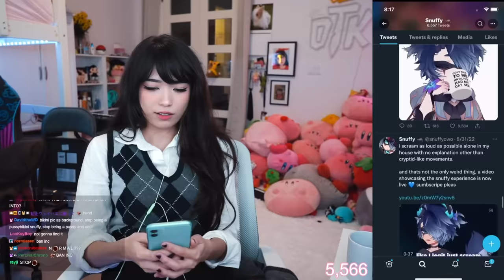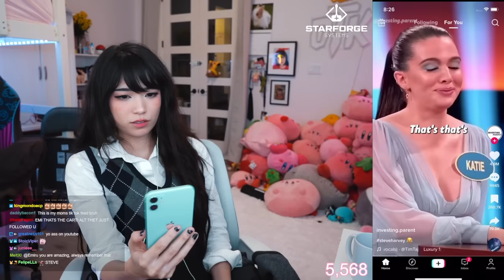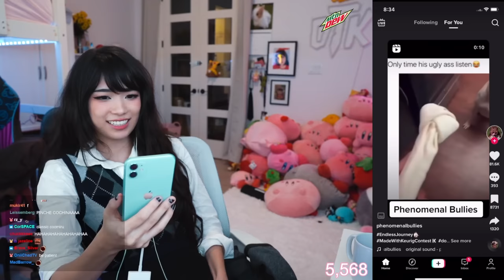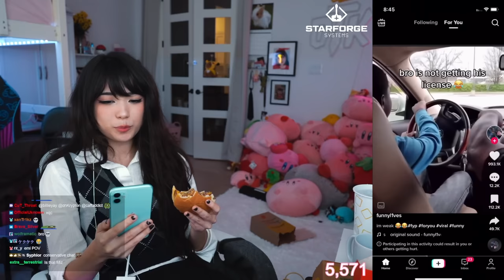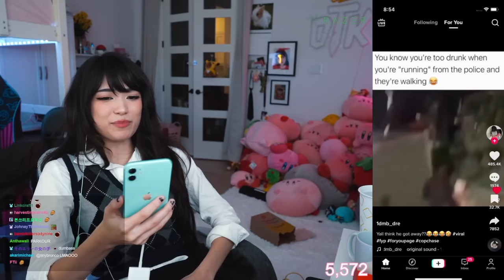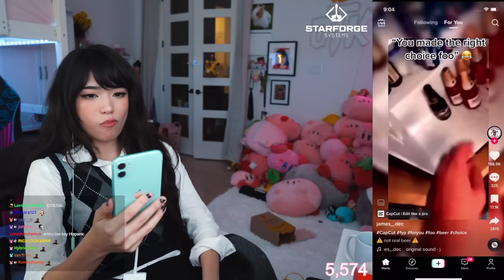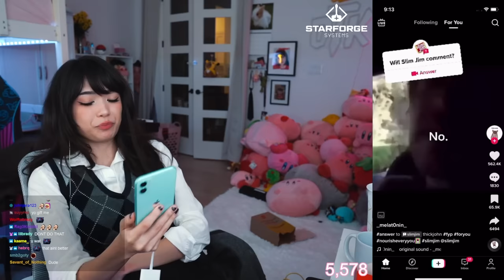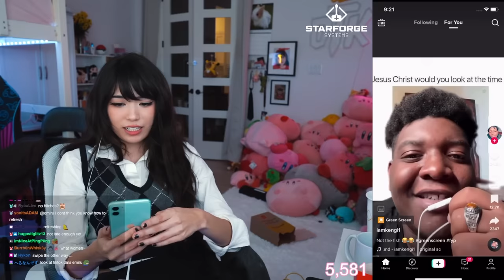If I Get A Coomer Tiktok, The Video Ends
WATCHING TIKTOKS WITH CHAT 1